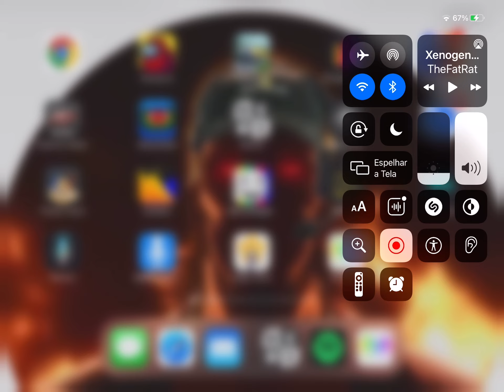u wanna see soundboard trolling?